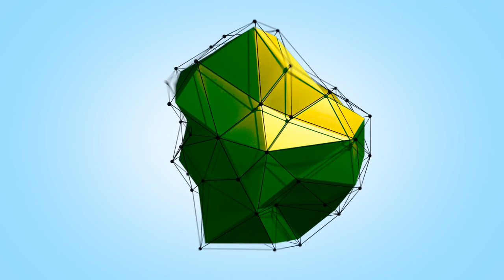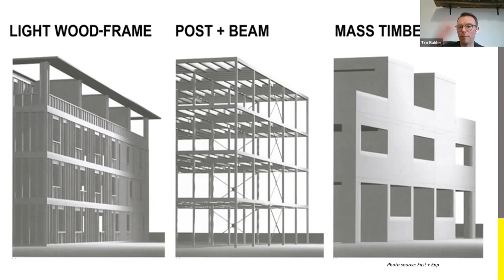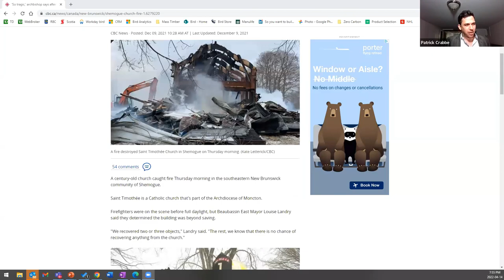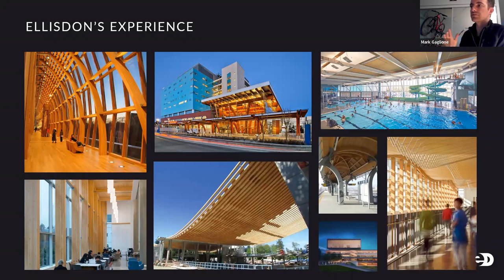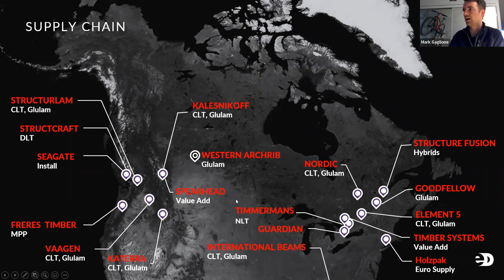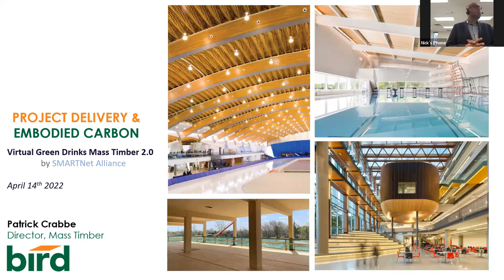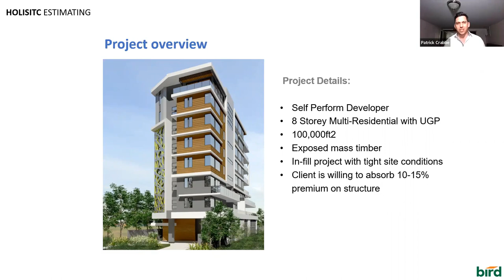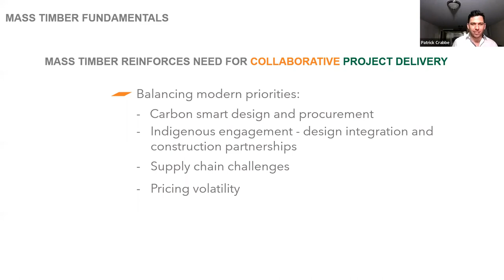Virtual Green Drinks April Mass Timber Replay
A lot happened in the world of Mass Timber since we featured it last. In August of 2020, we heard from three experts in the field on what Mass Timber is and how it is changing the built environment. Now we are back with Mass Timber 2.0, which examined all the innovation that has gone on since then. Announcements are now coming weekly about new Mass Timber projects with Canada emerging as a world leader in the field. It presents a significant opportunity for Canada’s bioeconomy and forest sector and it's revolutionizing the building industry as a nature based climate solution.

During the event we heard from three industry experts who will spoke on the latest developments around Mass Timber. We were delighted to welcome back Tim Buhler who is a Senior Manager at the Canadian Wood Council. Tim gave us an overview of the developments in Mass Timber across Canada and speak to the growing demand for Canadian lumber for these expanding projects. He updated us on the important work he is doing at the Council and give us a glimpse of how Canada can capitalize on the growing demand for Mass timber across the globe.

Following Tim we welcomed back Mark Gaglione who is the Director of Construction Sciences over at Ellis Don. Mark zeroed in on all the Mass Timber innovation going on in Ontario including recent projects at Centennial College. He spoke about how his Ellis Don team are combining materials in new ways while incorporating new mass timber materials in low-carbon products. This system will bring Mass Timber to new heights and Mark will detail what that might mean. Mark also touched on recent projects at Humber College and the Hines Sterling Road development.

Lastly we welcomed Patrick Crabbe who is the Director of Mass Timber at Bird Construction. Patrick discussed the importance of embodied carbon, it’s presence in today's design construction landscape and how to prepare for its emergence. He also touched on how high-level procurement, design and logistic strategies are optimizing the cost and design of mass timber buildings.